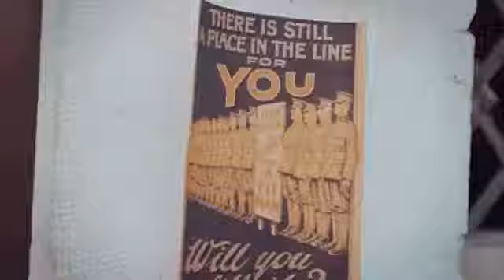Lords of Black - Before that time came come